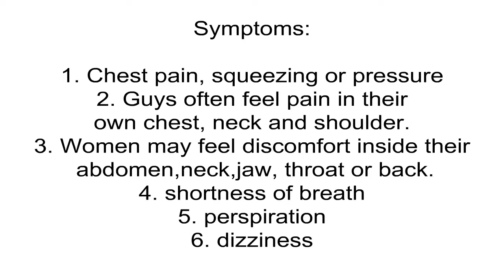Angina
General medical info about angina.